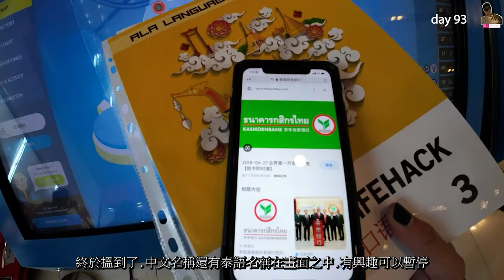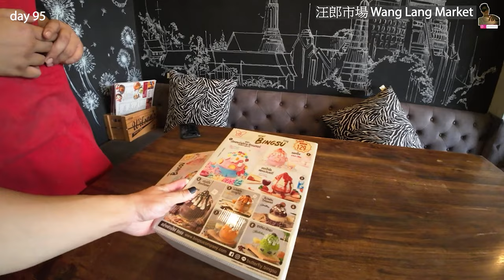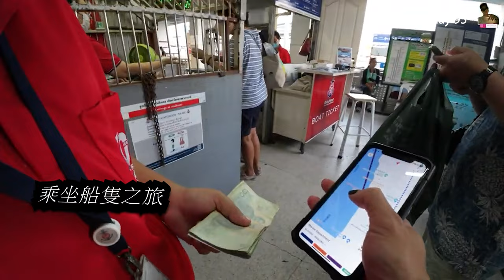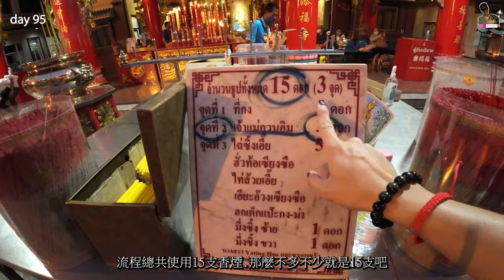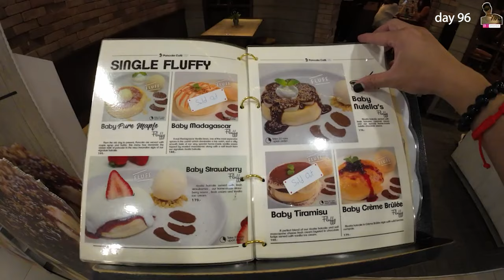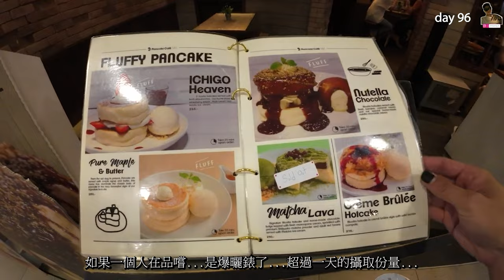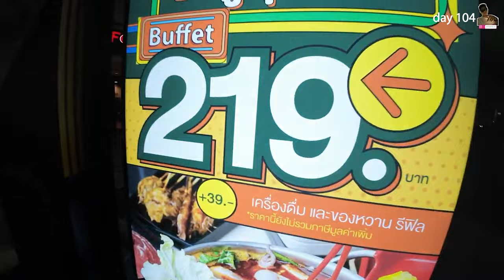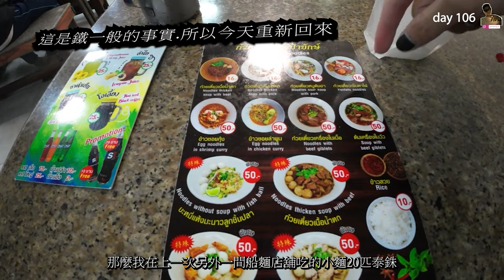泰國曼谷！｜2023 自由行｜泰國旅居生活250天：第93至110天之曼谷奇遇｜曼谷唐人街迎接中國新年｜旅居生活新開始｜開設泰國銀行戶口｜日本博覽會2023年曼谷篇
香港人必看！泰國旅居生活250天：第93至110天之曼谷奇遇｜曼谷唐人街迎接中國新年｜旅居生活新開始｜開設泰國銀行戶口｜日本博覽會2023年曼谷篇 ｜bangkok @johnnylovethail ​
00:00-00:10  /片頭
00:11- 01:28  / day 93 前往AIA學校拿取文件.然後前往最容易開啟泰國銀行戶口的銀行進行開啟程序.途中會仔細分享步驟如何.讓渡不清楚的大家.能夠安心.
01:29 - 05:51 / day 95 這裏非常地道.開看到甚少的遊客在這裡出現.如果想體驗泰國當地的傳統感覺與文化. 迎接中國新年了.前往最有氣氛的地方 唐人街 . 但是這次選擇在黃昏時段.乘坐船隻.欣賞最美麗的日落.還有介紹唐人街現在最出名的打卡聖地讓大家知道.
05:22 -  06:23 / day 96 想不到在泰國感受中國新年的氣氛超越了香港能夠體會的中國新年感受.我也會透過相機記錄我眼裡泰國人怎樣滿心歡喜迎接新年的畫面.好讓你們能夠感受到我在外國看到的一切.讓你們與我一同歡樂
06:24 -  08:06  / day 96  巧遇了甜品天堂Pancake House
08:07 - 09:54 / day 97 今天我會和大家在曼谷前往最能感受中國氣氛的地方.唐人街 Cinatown .不但讓大家透過我的相機感受外國人如何迎接中國的新年.也會進行捕捉拍攝.令最精彩的畫面讓大家看到,有置身其中的感覺.
09:55 - 11:34  / day 98   是敘述我在第98天旅居生活展開的另外一個新冒險.租約期滿所以我們不得不選擇新的地方作為居住的地點.然而在這裡又會遇上怎樣的人事物.那麼我們一起期待吧
11:35 -  13:32  / day 100    獲得成就[連續100天日更]   .   我們攜手邁向下一階段
13:33 - 14:28 / day 102 TheSeasonsMall 是位於 勝利紀念碑附近 . 首先當然會分享如何再勝利紀念碑在這裡. 然而就是分享商場當中有甚麼特別.還有實際狀況如何 .最後也會介紹再旁邊的一條隱世美食街道. 只有當地人會知道的事情 .
14:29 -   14:52 / day 103     今天的內容會分享7天的住後感如何.還會簡單分享附近有什么美食.更重要的是否居住之後有遇到靈異事件.
14:53 - 15:10  / day 104     只需支付276匹泰銖！我的影片將帶你進一步了解這個商場的驚喜和我在曼谷的旅居生活。不要錯過這個讓人垂涎的泰國美食推薦，一起探索曼谷的魅力和The Seasons Mall的迷人特色。
15:11 - 17:05 / day 107 教學如何自行到步船麵一條街. 還有替大家品嚐這裡的船面有什麼分別. 地點位於
17:06 - 17:51 / day 109   體驗Nana街的日與夜！與您分享街頭的奇妙變化！
17:52 - 20:59   / day 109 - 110      日本博覽會2023年曼谷篇